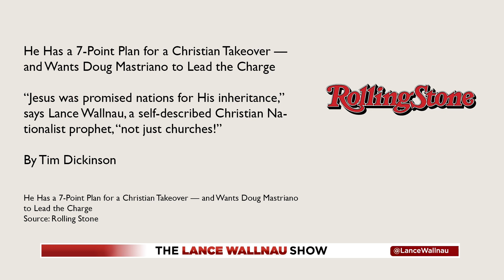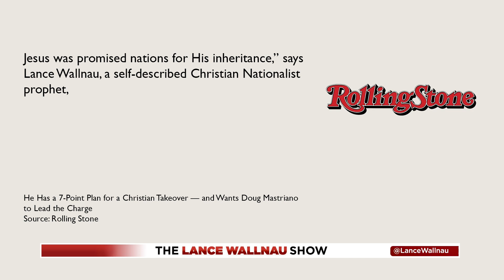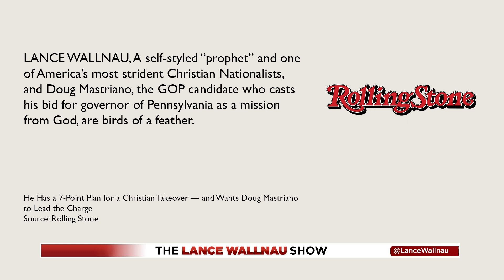Fake News Rolling Stone and NBC Can’t Stop Thinking About Us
"In today's broadcast, we're talking about the misrepresentations and distortions created by the mainstream media. Listen in as Lance and Mercedes talk about a recent Doug Mastriano event and the twisted media coverage that followed. It doesn't matter if it's a local newspaper or a giant media corporation like NBC or Rolling Stone; they all tell distortions of the truth to fit their politics.

Finally, don't forget to bring your cowbell, as Lance just ""gotta have"" more cowbell!"

Podcast #766: Fake News Rolling Stone and NBC Can’t Stop Thinking About Us | just released! Listen to this entire episode of The Lance Wallnau Show